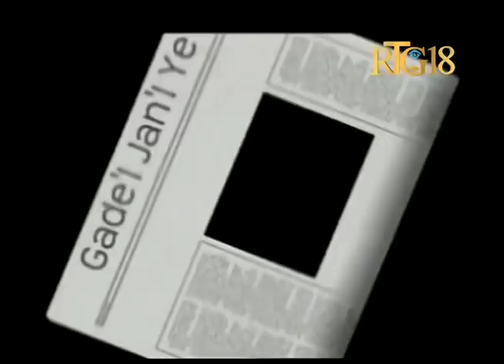Le citoyen Enex Jean-Charles est nommé Premier ministre haïtien.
Le citoyen Enex Jean-Charles est nommé Premier ministre haïtien, ce mardi 22 mars 2016.